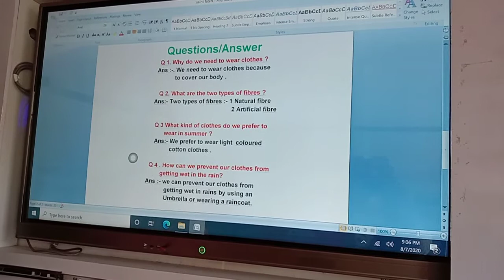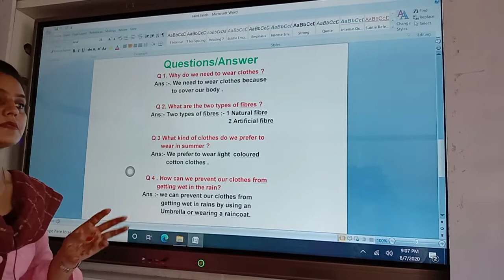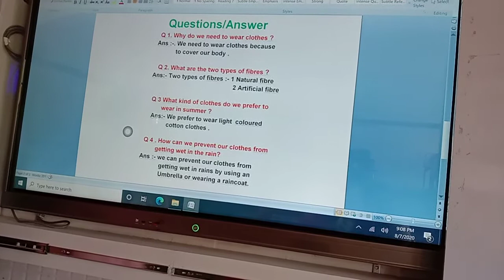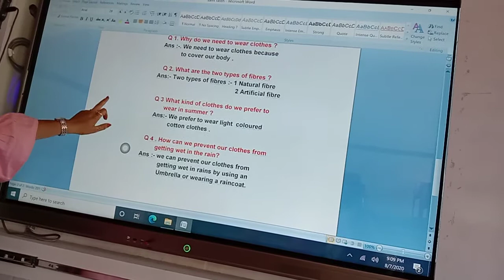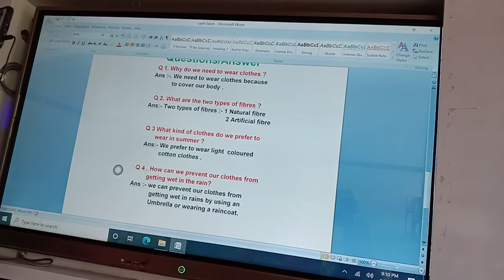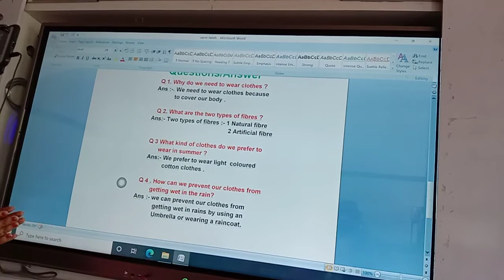SFSCS || 2ND || EVS || 6F ||CLOTHS WE WEAR|| MAUR MANDI || BATHINDA